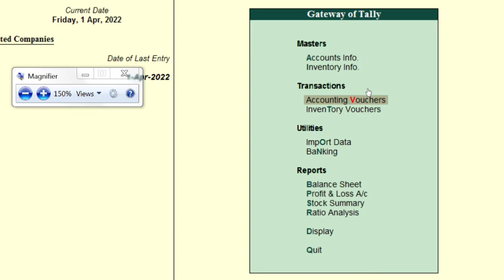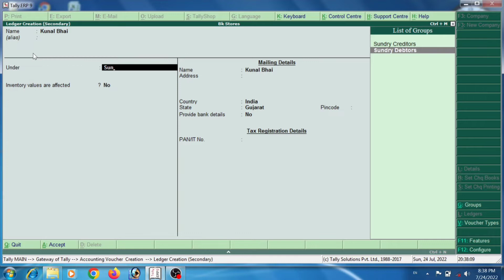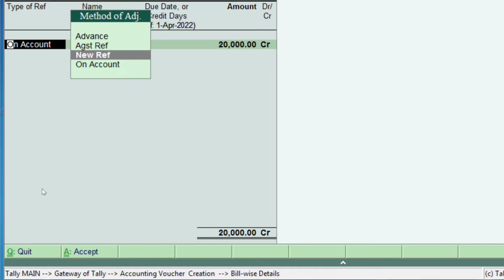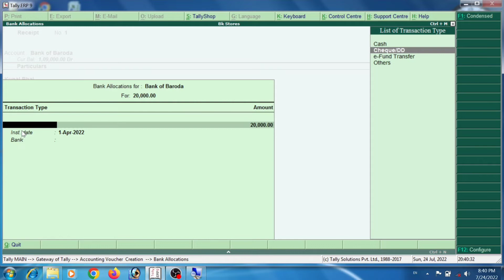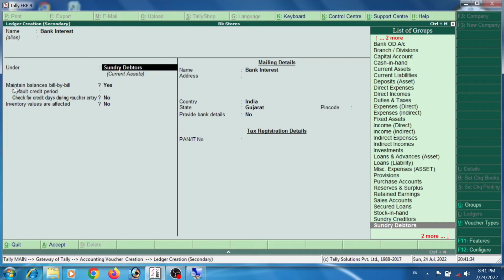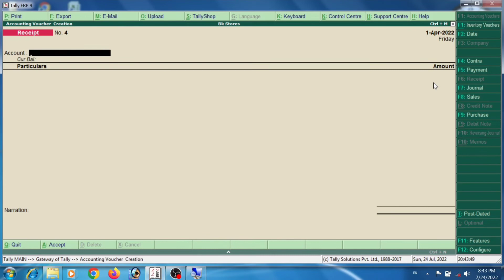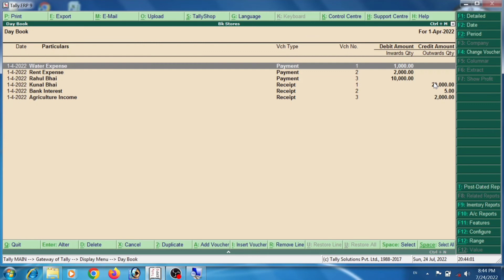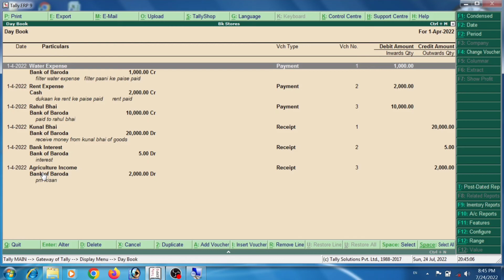Tally Erp 9 Full Course || Chapter :4 || Tally Ka Full Course Beginners ke Liye@Tally Tutorial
Tally Erp 9 Full Course || Chapter :4 || Tally Ka Full Course Hindi Me Beginners ke Liye.

tally
tally erp 9
tally prime is same
tally erp 9 kese sikhe
full course of tally
tally erp 9 full course in hindi
tally erp 9 full course in urdu
tally expert
how to create company in tally
tally me company create kese kare

         Abdullah Chaudhary
         AYC TECH & VLOGS
          GUJARAT (INDIAN)